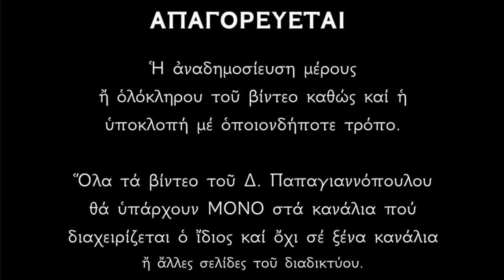🌸 19 Οκτωβρίου - γιορτή : Άγιος Προφήτης Ιωήλ και Άγιος Ούαρος και οι συν αυτώ